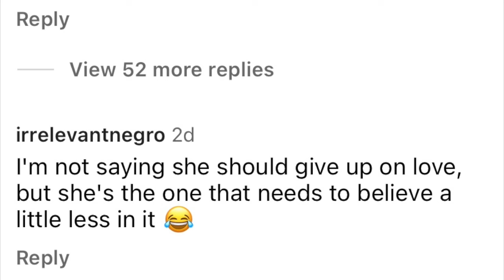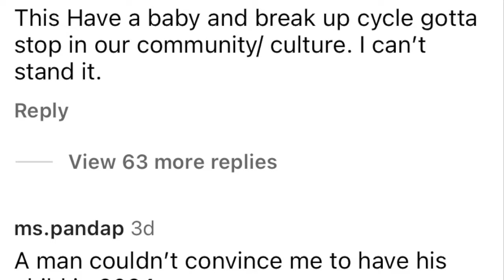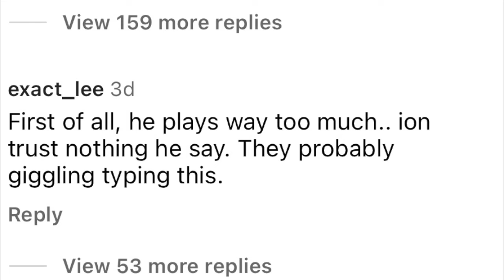DDG Reveals The Reason He and Halle Broke Up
In this week's Celebrity Couple Toxic News: We’re talking about the reason for DDG and Halle's breakup. Click now to watch.